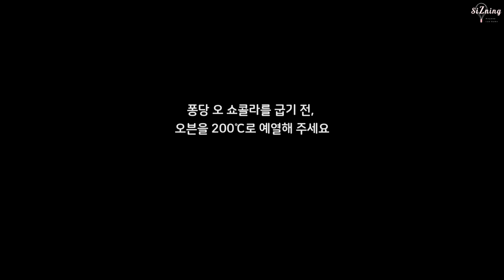달콤함에 퐁당🤎 '퐁당 오 쇼콜라' 만들기 (레꼴뜨 제품 협찬) : Fondant au chocolat｜siZning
▼ 오늘 만든 '퐁당 오 쇼콜라(라바 케이크)' 더 알려드려요  :)

안녕하세요 siZning입니다.

오늘은 진한 초콜릿의 맛을 즐길 수 있는
'퐁당 오 쇼콜라(라바 케이크)'를 만들어 보았어요.

가벼우면서 진한 초코 소스가 주르륵 흐르는 '퐁당 오 쇼콜라'를
달콤- 시원한 바닐라 아이스크림과 함께 먹으면
입안 가-득 행복해지는 매력있는 디저트랍니다.

오븐 외에도 '레꼴뜨 심플 미니오븐 델리카' 와 같은 미니오븐(토스터기)으로도 만드실 수 있으니
간단하게 만들어 드셔 보실 수 있을 것 같아요.

부드럽고 달콤한 '퐁당 오 쇼콜라'와 함께
달달한 주말 보내세요.

👩🏻‍🍳  만드는 방법

1. 계란(전란)을 풀어주고 30g으로 계량하여 준비해 주세요.
2. 버터와 초코는 중탕으로 녹여 준비해 주세요.
3. 계란에 설탕을 넣고 중탕으로 따뜻하게 만들어준 뒤 휘핑을 올려주세요.
4. 계란이 뽀얗게 휘핑되면, 중탕으로 녹여둔 버터와 초코를 넣고 섞어주세요.
5. 4번의 반죽 위에 가루들을 체치고 섞어주세요.
6. 완성된 반죽을 준비한 용기에 붓고, 오븐 또는 미니 오븐(토스터기)에 구워주세요.
    (오븐 :  190도, 7-8분 / 미니오븐(토스터기) : 9-10분)
7. 완성한 퐁당 오 쇼콜라는 따뜻할 때 아이스크림과 함께 곁들여 즐겨주세요.

🔸 보관

퐁당 오 쇼콜라는 보관하여 먹는 제품이 아니기 때문에
소량으로 반죽을 완성하여 바로바로 구워서 드세요.

오븐 : SMEG ALFA43K, 레꼴뜨 심플 미니오븐 델리카
용기 : Nobia (크기 :  속지름 7cm, 높이 4cm)
다크 초콜릿 : 칼리바우트 다크 커버춰 초콜릿
코코아 파우더 : 이데아 코코아 파우더 100% - 베이킹 몬에서 구입
버터 : 프레지덩 무염 버터

전란      30g
설탕       17g
다크 초콜릿       23g
무염 버터        17g
박력분        6g

‘siZning' 앞으로도 좋은 영상과 레시피로 찾아오겠습니다.